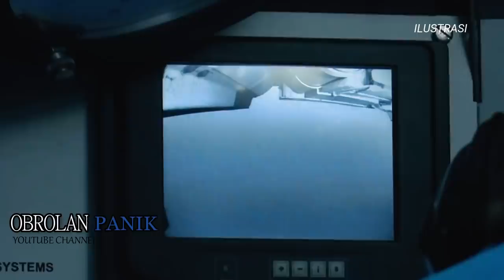Cina kerahkan 48 Penyelam Profesional Bantu Evakuasi KRI Nanggala 402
Kini Cina Juga kerahkan 48 Penyelam Profesional Bantu Evakuasi KRI Nanggala-402

Asisten Perencanaan dan Anggaran Kepala Staf TNI Angkatan Laut Laksamana Muda Muhammad Ali mengatakan, selain mengirimkann tiga kapal, Angkatan Laut Cina juga mengerahkan 48 penyelam profesional untuk membantu proses evakuasi KRI Nanggala-402 yang tenggelam di perairan Bali.

Kapal Yong Xing Dao-863 merupakan kapal rescue yang membawa kapal selam mini dan 48 penyelam," kata Ali saat jumpa pers di Rumah sakit angkatan laut Dr Mintohardjo, Jakarta Selatan, Selasa, 4 Mei 2021.

Selain mendapatkan bantuan 48 personel penyelam, kata Ali, TN I angkatan laut juga menyiagakan penyelam dari satuan Dislambair, Taifib Kormar dan Kopaska. Kapal selam mini Angkatan Laut Cina itu, menurut Ali, bisa masuk hingga kedalaman 1.000 meter lebih.

(Video/Thu-bnail Picture just For Ilustration)